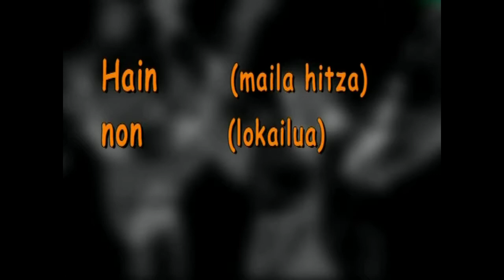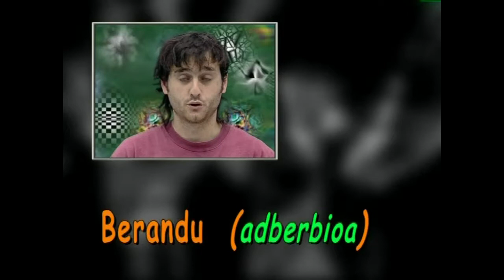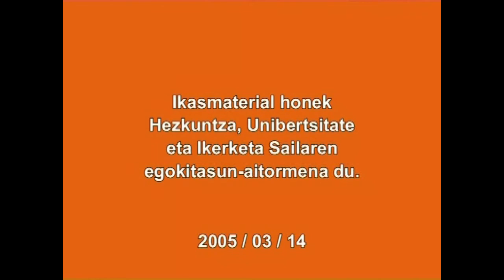Ondorio-perpausak (hain ... non/ezen/zein eta ... bait-)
Irakasmaila:   DBH
Irakastereduak:   B, D
Jakintzagaia:  Euskara Hizkuntza

2005